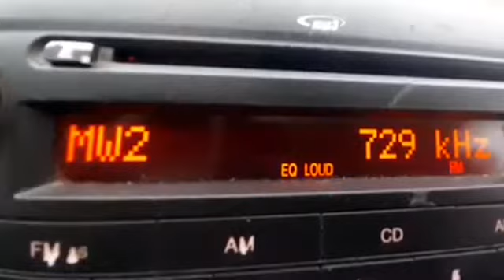Era Proto Programma Greece - 729 kHz DX (Car Radio)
8 Feb 2022 10:11 UTC+3